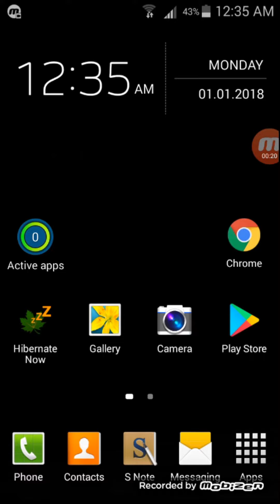Whatsapp not working (01 Jan 2018) Server down !!!!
Hi friends
I noticed whatsapp not working from 12:15 am Jan 1 2018
I am not able to send or receive text.